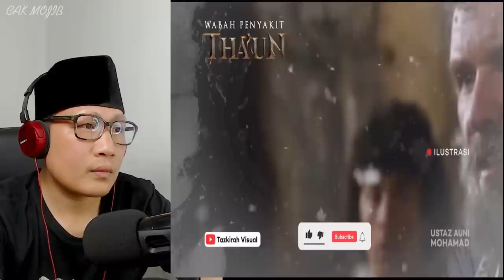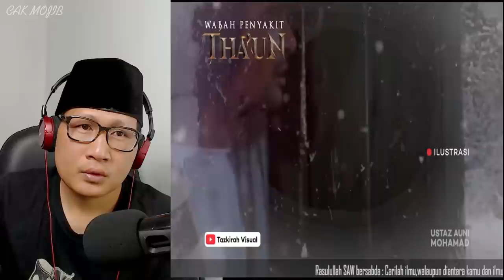💥WOOW‼️DILUAR NALAR MANUSIA NORMAL⁉️USTADZ JENIUS MALAYSIA SAMPAIKAN KISAH PELIK⁉️🇮🇩❤️🇲🇾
FOR BUSINES :
Sumber Video : Ramai Tak Tahu! Kisah Nabi Yang Mampu Menghidupkan Ribuan Orang Mati Karena Wabah Penyakit Tha'un

GAES BANTU SUPPORT CHANNEL KITA :

+ @CAKMOJIB TV
+ @KEBUN CAKMOJIB